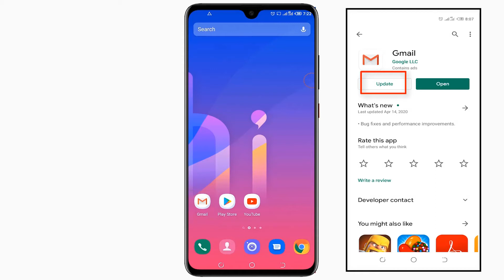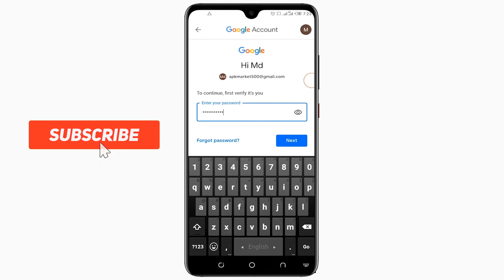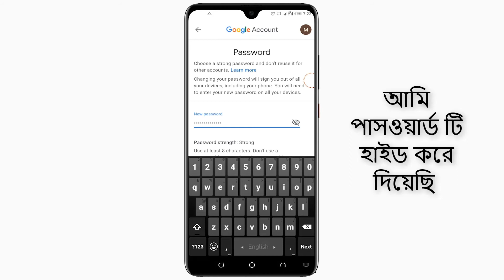How To Change Gmail Password On Android Phone Bangla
We often forget our Gmail account password and need to reset the password. In this video, I have seen how to reset your Gmail account password.